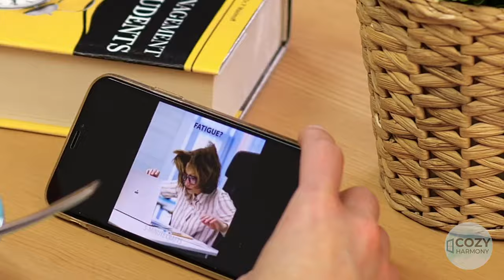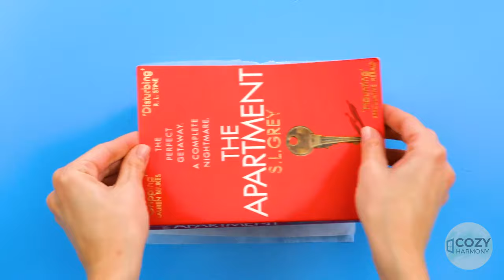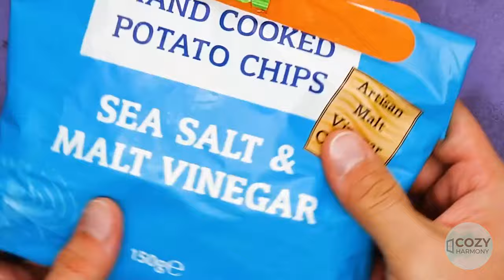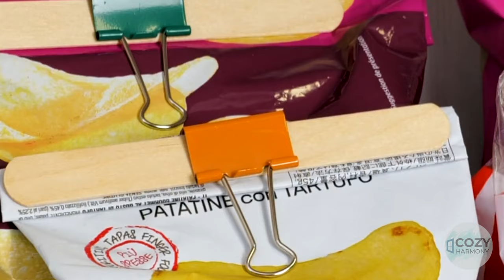YOU CAN MAKE ANYTHING WITH ONLY GLUE GUN | FUN DIY & HACKS! 🔥🛠️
Unleash your creativity with just a glue gun! 🎨✂️ Dive into a world of endless possibilities as we explore fun DIY projects and clever hacks using only this versatile tool. From crafting unique decorations to fixing everyday items, you'll be amazed at what you can create with a little ingenuity and a trusty glue gun by your side. Join us for a journey of crafting magic and discover the endless potential of this must-have tool! Let's get crafting! 🔥🛠️